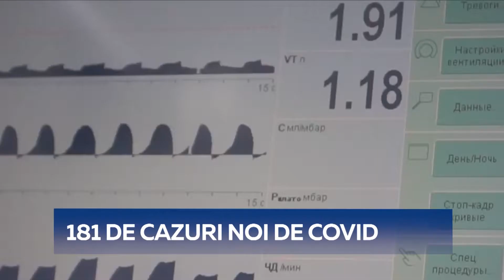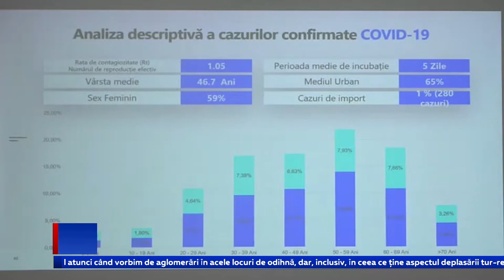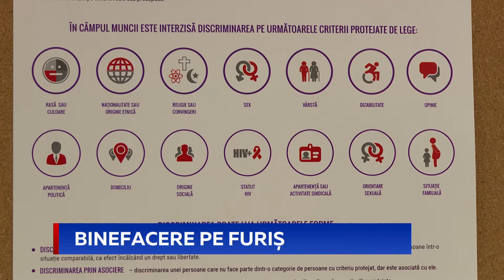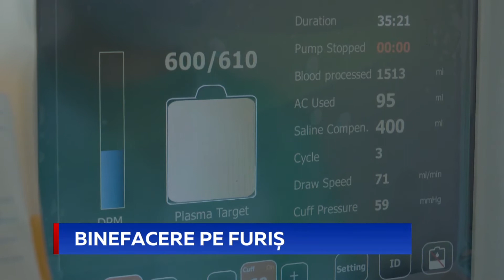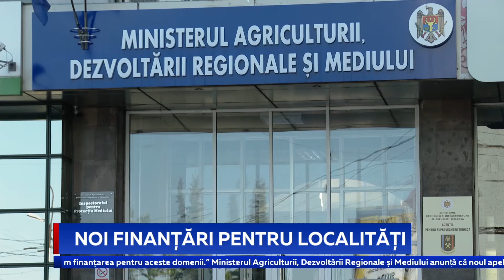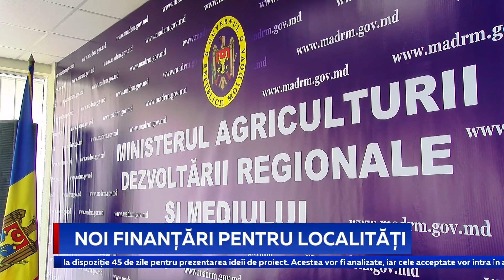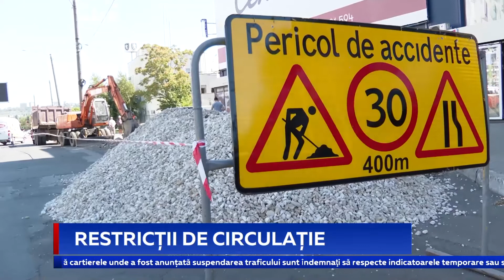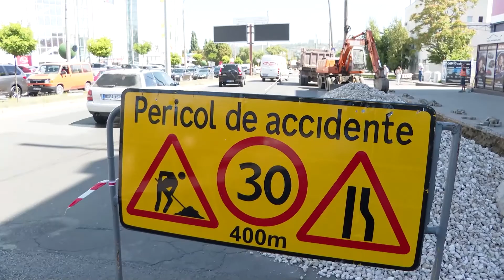Știri Primul în Moldova 10 august 2020